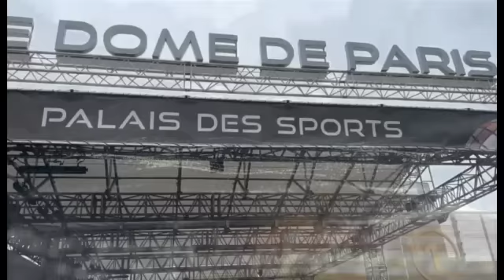Dafma nakh teuder ma, Myrma v!olée dénonce Baba Amdy -Tange révèle sur Wally et Ameth Thiou (Buzz la